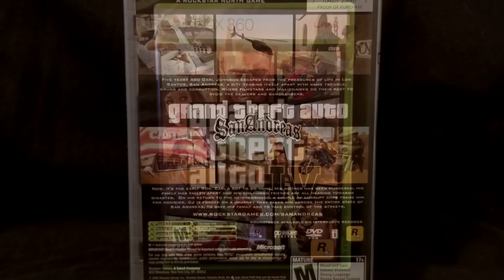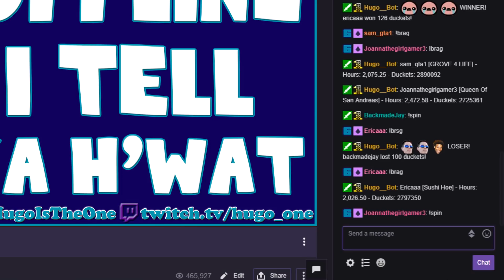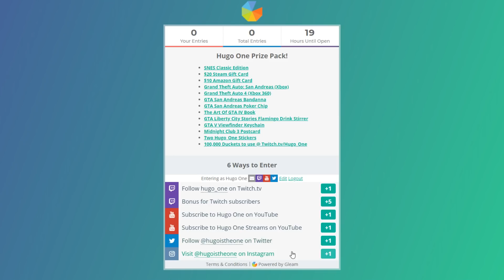GIVEAWAY! SNES Classic, Gift Cards, GTA Merch, and More!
Prize Pack includes SNES Classic Edition, $20 Steam Gift Card, $10 Amazon Gift Card, GTA San Andreas for XBox, GTA IV for XBox 360, GTA San Andreas Bandanna, GTA San Andreas Poker Chip, The Art of GTA IV Book, GTA Vice City Stories Flamingo Drink Stirrer, GTA V Viewfinder Keychain, Midnight Club 3 Postcard, Two Hugo One Stickers, and 100,000 Duckets!